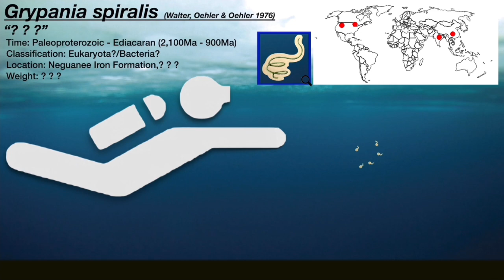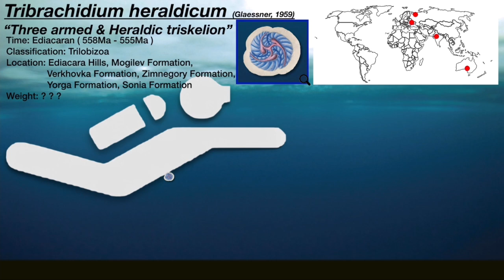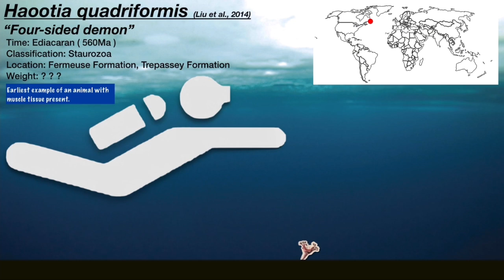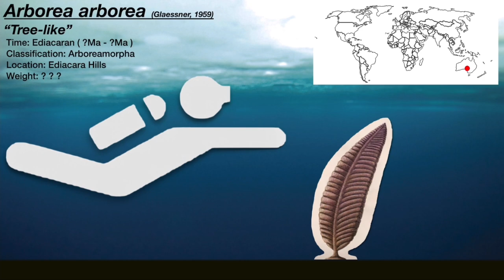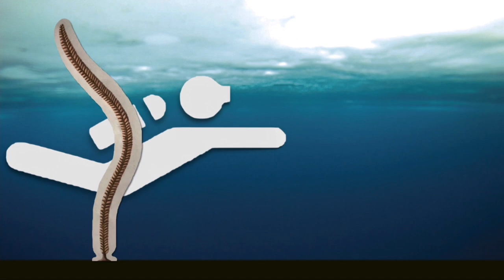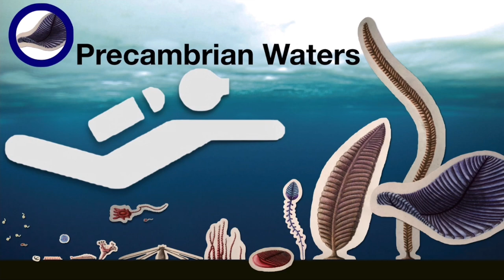Prehistoric World Size Comparisons ( Prehistoric Waters ) Precambrian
PRECAMBRIAN DESCRIPTION:
Wikipedia: The Precambrian (sometimes abbreviated pC, or Cryptozoic) is the earliest part of Earth's history, set before the current Phanerozoic Eon. The Precambrian is so named because it preceded the Cambrian, the first period of the Phanerozoic Eon, which is named after Cambria, the Latinized name for Wales, where rocks from this age were first studied. The Precambrian accounts for 88% of the Earth's geologic time.

Art by King Kosmoceratops (me).

GENERA APPEARING:
Grypania
Spriggina
Parvancorina
Horodyskia
Tribrachidium
Kimberella
Haootia
“Francevillian tailed flowers”
Coronacollina
Funisia
Yorgia
Ventogyrus
Arborea
Charnia
Dickinsonia

-Grypania

Grypania spiralis (Walter, Oehler & Oehler 1976)

Time: Paleoproterozoic - Ediacaran (2,100Ma - 900Ma)
Classification: Eukaryota?/Bacteria?
Location: Neguanee Iron Formation,?
Weight: ?

-Spriggina

Spriggina floundersi (Glaessner, 1958)
“Reg Sprigg & Ben Flounders”

Time: Ediacaran (555Ma)
Classification: Sprigginidae
Location: Ediacara Hills, Ust’ Pinega Formation
Weight: ?

-Parvancornia -

Parvancorina minchami (Glaessner, 1958)
“Small anchor & H. Mincham”

Time: Ediacaran (558Ma - 555Ma)
Classification: Anamalia
Location: Ediacara Hills, Verkhovka Formation, Zimnegory Formation, Yorga Formation, Sonia Formation
Weight: ?

-Horodyskia -

Horodyskia moniliformis (Yochelson & Fedonkin, 2000)

Time: Calymmian - Ediacaran (1,500Ma - 500Ma)
Classification: Eukaryota
Location: Appekunny Formation
Weight: ?

-Tribrachidium

Tribrachidium heraldicum (Glaessner, 1959)
“Three armed & Heraldic triskelion”

Classification: Trilobizoa
Location: Ediacara Hills, Mogilev Formation, Verkhovka Formation, Zimnegory Formation, Yorga Formation, Sonia Formation
Weight: ?

-Kimberella

Kimberella quadrata (Droser & Gehling, 1966)
“John Kimber & square”

Time: Ediacaran (570Ma)
Classification: Bilateria
Location: Ediacara Hills, Ust’ Pinega Formation, Kushk Series
Weight: ?

-Haootia -

Haootia quadriformis (Liu et al., 2014)
“Four-sided demon”

Time: Ediacaran (560Ma)
Classification: Staurozoa
Location: Fermeuse Formation, Trepassey Formation
Weight: ?

-“Francevillian tailed flowers”———-

“Francevillian tailed flowers” (El Albani et al, 2010)

Time: Paleoproterozoic (2.1Ga)
Classification: Eukaryota?
Location: Francevillian B Formation
Weight: ?

-Coronacollina

Coronacollina acula (Clites et al., 2012)
“Little rimmed hill with needles”

Time: Ediacaran (555Ma)
Classification: Anamalia
Location: Ediacara Hills
Weight: ?

-Funisia -

Funisia dorothea (Droser & Gehling, 2008)
“Rope & Dorothy Droser”

Time: Ediacaran (555Ma)
Classification: Animalia
Location: Ediacara Hills
Weight: ?

-Yorgia

Yorgia waggoneri (Ivantsov, 1999)
“Yorga River & Ben Waggoner”

Time: Ediacaran (555.5Ma)
Classification: Yorgiidae
Location: Ust’ Pinega Formation
Weight: ?

-Ventogyrus -

Ventogyrus chistyakovi (Ivantsov & Grazhdankin, 1997)
“Wind spiral”

Time: Ediacaran (635Ma - 542Ma)
Classification: Vendobionta?
Location: Ustʹ Pinega Formation
Weight: ?

-Arborea

Arborea arborea (Glaessner, 1959)
“Tree-like”

Time: Ediacaran (?Ma - ?Ma)
Classification: Arboreamorpha
Location: Ediacara Hills
Weight: ?

-Charnia

Charnia masoni (Ford, 1958)
“Charnwood Forest & Roger Mason”

Time: Ediacaran (570Ma - 550Ma)
Classification: Charniidae
Location: Charnwood Forest, ?
Weight: ?

-Dickinsonia

Dickinsonia tenuis (Glaessner & Wade, 1966)
“Ben Dickinson”

Time: Late Ediacaran (567Ma - 550Ma)
Classification: Dickinsoniidae
Location: Ediacara Hills, Maihar Sandstone, Ustʹ Pinega Formation
Weight: ?